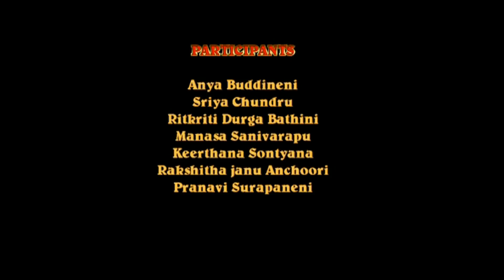Harrisburg Telugu Association_Ugadi 2014_8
Harrisburg Telugu Association - Ugadi Celebrations 2014.
Little girls are so crazy, they are ready to set the stage on fire and you better be ready with the fire extinguishers.